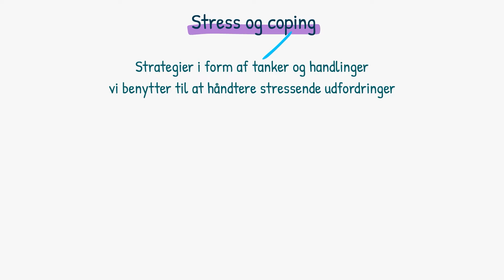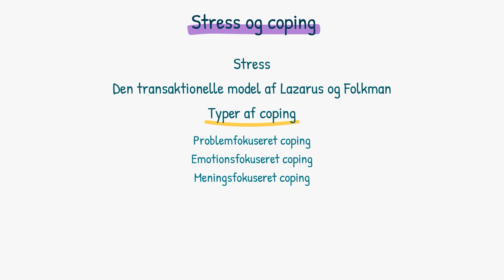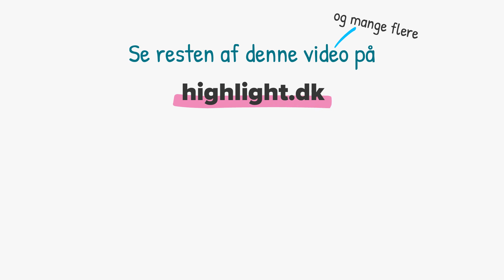Sundhedspsykologi: Stress og coping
Videoen handler om stress som kan opstå når der er en ubalance i de udfordringer vi oplever overfor vores oplevede evne til at klare disse udfordringer. Videoen handler også om coping som er de strategier der kan benyttes til at håndtere de stressende udfordringer. Du kan bl.a. lære om problemfokuseret, emotionsfokuseret og meningsfokuseret coping og om den transaktionelle model.

Se resten af videoen "Stress og coping" på highlight.dk - opret din profil nu!